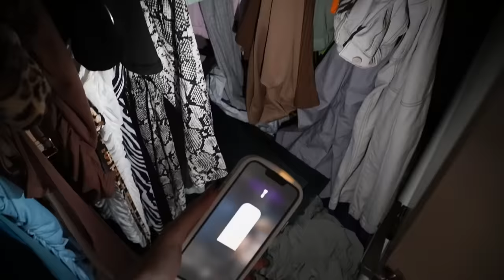La Mia Morning Routine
In questo video vi mostrerò la mia morning routine e la mia skin care routine.
Voi cosa fate appena svegli?
Fatemi sapere altri video che vorreste vedere sul mio canale, tra challenge, make up tutorial e molto altro.